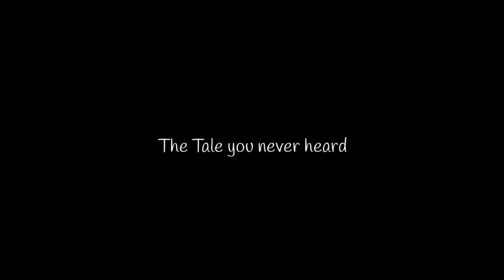TENJUKU LAND OF DIVINE [ OMEGAVISION ( On 100 SUBSCRIBERS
The Tales You never Heard